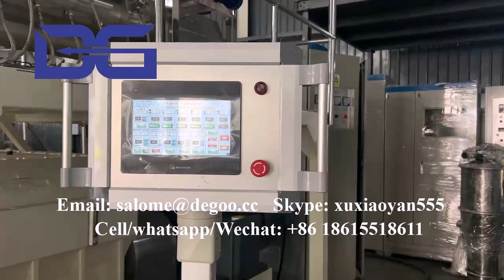1000kg/h Factory supply automatic floating fish feed pellet machine price animal feed machine plant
1000kg/h Factory supply automatic floating fish feed pellet machine price animal feed machine plant
We are the professional manufacturer of snack food extrusion machines, we have :
1. breakfast cereal and corn flakes making machine;
2. 2d&3d snack pellets making machine;
3. TVP/FVP/HMMA making machine;
4. Flavored popcorn making machine;
5. Core filled snack food making machine;
6. Fortified rice making machine
Etc.
If you are interested in our machines, please contact as below:
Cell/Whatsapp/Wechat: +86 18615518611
Skype: xuxiaoyan555
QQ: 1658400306